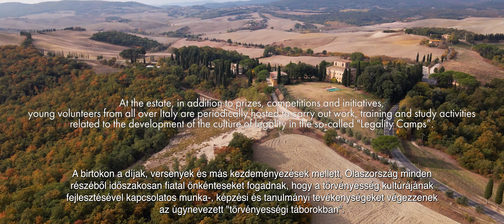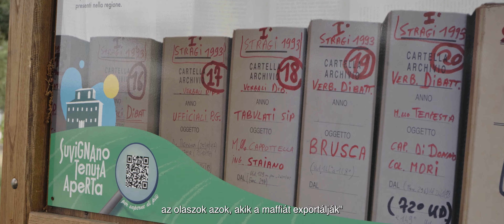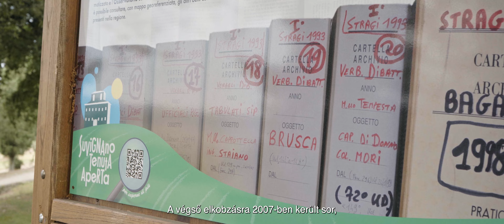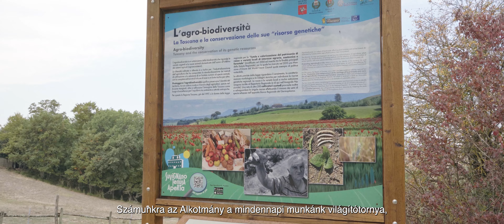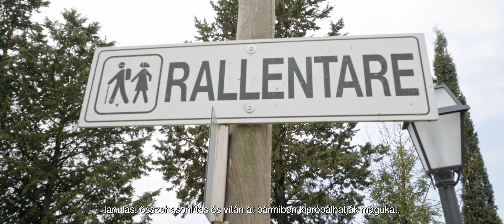SUVIGNANO - HAZATÉRŐ ÖRÖKSÉGÜNK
Ez a videó a "European Heritage of Civic Engagement and Participative Actions" című Erasmus+ projekt keretében készült.